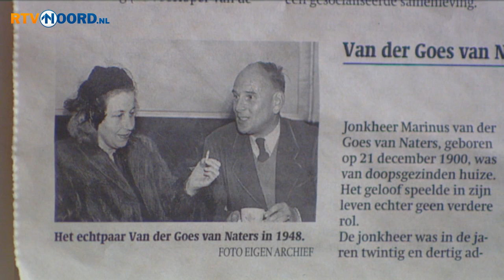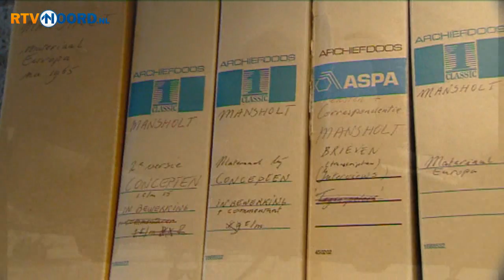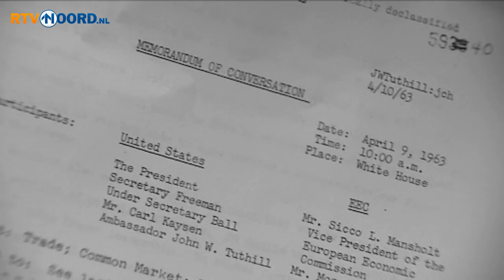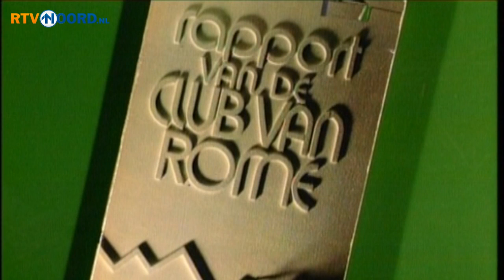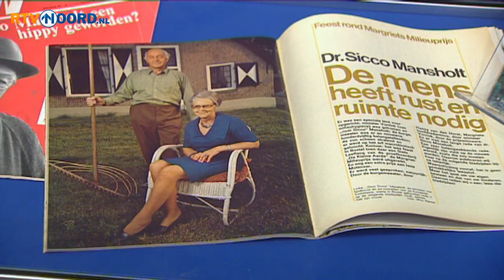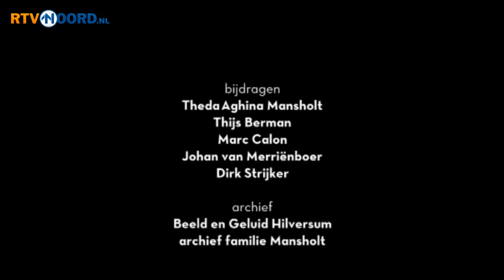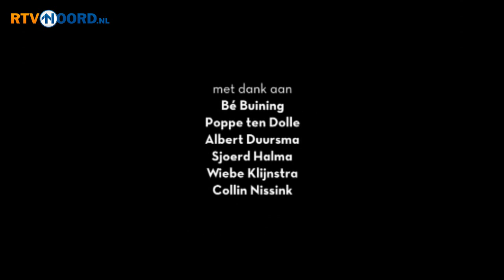Sicco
Documentaire over Sicco Mansholt. Mansholt is een van de wegbereiders van de Europese Unie. Als verzetsheld wordt hij na de Tweede Wereldoorlog minister van Landbouw en Voedselvoorziening en zorgt hij ervoor dat de Nederlanders genoeg te eten hebben. Mansholt stuwt de welvaart op met gegarandeerde graanprijzen. Een soortgelijk beleid voert hij als landbouwcommissaris van de EG. Hij wordt daarbij ook geconfronteerd met de schaduwkant van zo'n politiek: overschotten, boterbergen en melkplassen. Mansholt hoort thuis in het rijtje van mannen met macht, zoals John F. Kennedy en Charles de Gaulle.